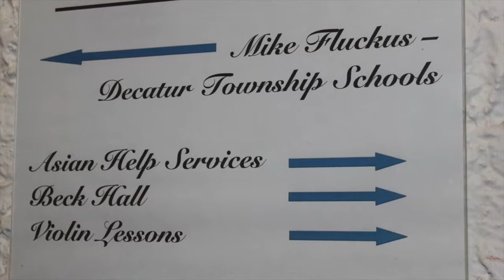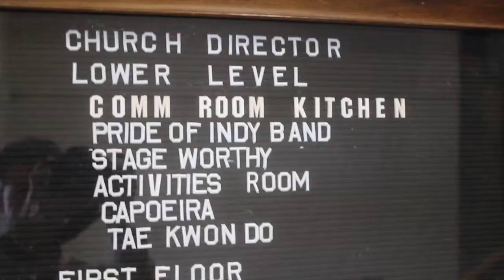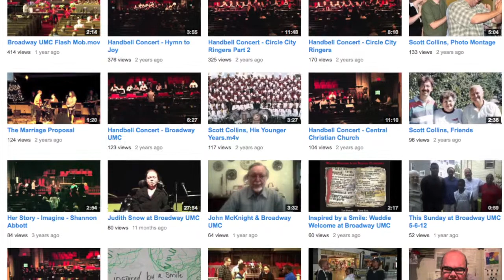Broadway Return on Community (Shorter Version)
Starting in April 2014, we want to be more intentional with the Sundays where we host our community meals. This short video introduces the idea of "Increasing our Return on Community" and how Broadway members can get involved... (Shorter Version 3m30s)